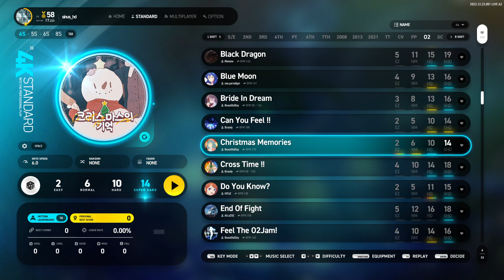4S (14) 크리스마스의 기억 (Christmas Memories) [SH] 221223 New Song 【EZ2ON REBOOT : R】 - O2JAM DLC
패치 원본 링크

1. 곡 추가
"O2Jam" DLC 전용 콘텐츠로 새로운 곡이 추가되었습니다.

크리스마스의 기억 | by BeautifulDay

O2Jam Collaboration DLC를 구입하고 "크리스마스의 기억"을 비롯한 총 22곡을 즉시 즐겨보세요!
자세한 내용은 상점 페이지를 참조하세요.

2. 패널 스킨 추가
EZ2ON REBOOT : R 본편을 구입한 모든 플레이어들이 사용할 수 있는 패널 스킨 3종이 추가되었습니다.
GEM
Star
Turtle

3. 개선 사항 및 버그 수정
이제 선곡 화면에서 'Page Up' / 'Page Down' 키를 길게 눌러 스크롤 할 수 있습니다.
게임 컨트롤러 버튼 아이콘이 필요 시에만 출력되도록 수정했습니다.
이제 LOUNGE → PLAYINFO, RECENT, MUSIC VIDEO 화면에서 키보드 또는 컨트롤러로 조작 할 수 있습니다.
LOUNGE 에서 출력되는 DLC 구매 창을 키보드 또는 컨트롤러로 조작할 수 없던 문제가 수정되었습니다.
LOUNGE → MUSIC VIDEO 화면에서 잠김 표시가 제대로 출력되지 않는 현상을 수정했습니다.
이제 LOUNGE → MUSIC VIDEO 화면에서 영상을 재생하기 전에 곡을 미리 들어볼 수 있습니다.
게임 플레이 중 'ESC' 키를 눌러 일시 정지를 한 경우에도 리플레이가 저장되던 현상을 수정했습니다.
'BEANS' 노트 스킨을 사용했을 때 판정선의 색이 정상적으로 표시되지 않던 현상을 수정했습니다.
다음 BGA의 연출이 수정되었습니다.
- Cybernetic Geist
- Diabolic Swing

감사합니다.